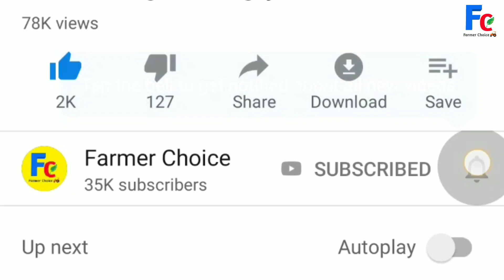कैसे तैयार करें 16 से 20 लीटर तक दूध देने वाली गीर गाय || एक बार जिंदगी में जरूर देखना Milking cow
My Gadgets

यह जो अभी आपने गीर गाय देखिए सारी गिर गाय मेरे डेयरी फॉर्म की है ||
 स्थान ≈[ग्राम बिराखेड़ी ,तहसील बडनगर ,जिला उज्जैन ,मध्य प्रदेश ]
≠यदि आपको यह वीडियो पसंद आई है तो लाइक जरूर करना और कमेंट करके जरूर बताना कि आपको सबसे अच्छी गाय कौन सी लगी है और चैनल में पहली बार आए तो सब्सक्राइब जरूर कर लेना चैनल को और पास वाली घंटी जरूर दबा देना ≠
गिर गाय भारत में मवेशी नस्लों की humped श्रेणी से संबंधित है।(गुजरात) के गिर पहाड़ियों और जंगलों से निकले हैं। हालांकि गुजरात में गिर गाय का जन्म हुआ, लेकिन अब यह भारत के कई राज्यों में पाया जाता है। गिर को अन्य नामों जैसे गुजराती, सॉर्टी, सुरती, कथियावारी, भोडाली और देसन भी जाना जाता है। गिर मवेशी उनकी अनुकूलता और दूध उत्पादन क्षमता के लिए जाने जाते हैं। इस गाय नस्ल को आम तौर पर राज्य की भयावह जनजातियों द्वारा उनकी मूल आजीविका के लिए पालन किया जाता है। गिर गाय एक शुद्ध नस्ल है और भारत में सबसे पुरानी नस्ल संयुक्त राज्य अमेरिका, मेक्सिको, ब्राजील और वेनेज़ुएला जैसे देशों में गिर गाय भी है। ब्राजील के कारण इस गिर नस्ल ने वैश्विक स्थिति हासिल की, बेहतर भारतीय मूल मवेशी भ्रूण और अन्य देशों में वीर्य की आपूर्ति, गिर नस्ल को दुनिया में सबसे अच्छी डेयरी नस्लों माना जाता है। इन सभी तथ्यों के ऊपर, एक महान पहलू है जिसे विभिन्न गाय संस्थानों द्वारा गिर गाय पर पहनने के लिए शोध किया गया है गाय मूत्र में सोने के बारे में एचडी 40 51%। अन्य घुलनशील नमक और धातुओं के साथ भंग सोने की उपस्थिति का एक संपूर्ण शोध से पता चला है। इसअवलोकन के बाद, यह बीमारियों के इलाज के लिए नए उपचार विकसित करने की उम्मीद है। 5100 यौगिकों में से गाय मूत्र में मौजूद, 388 यौगिकों में औषधीय गुण होते हैं। गाय मूत्र का विकास आयुर्वेद में मानसिक स्वास्थ्य के विकास और संतुलन के लिए किया जाता है। गिर गाय गोबर और मूत्र दोनों जैविक कृषि प्रथाओं के लिए मुख्य घटक के रूप में उपयोग किया जाता है। उन्हें बायो-उर्वरक और बायो-कीटनाशकों के रूप में जाना जाता है और पौधों में फंगल और परजीवी संक्रमण को रोकने के लिए उपयोग किया है